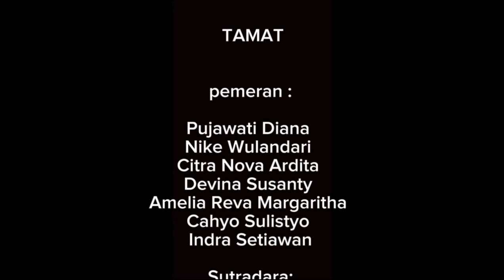Film Pendek Bertema Kejujuran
Tugas Kelompok Mata Pelajaran PAIBP

Anggota Kelompok :
1.) Amellia Reva Margarita
2.) Cahyo Sulistyo
3.) Citra Nova Ardita
4.) Devina Susanty Putri
5.) Indra Setiawan
6.) Nike Wulandari
7.) Pujawati Diana Fitria

Film Pendek
Tema : Kejujuran
Judul : Si Cupu dan Para Pencuri

Sinopsis :
Kisah ini menceritakan tentang tingkah laku anak remaja yang kadang tidak memikirkan akibat yang akan didapat jika melakukan hal tersebut, suatu hari geng anak muda itu merencanakan untuk menonton konser agar terlihat seperti yang lainnya, tapi sekelompok geng itu hanyalah anak miskin, lalu apa yang akan dilakukan geng itu untuk bisa menonton konser? Apakah rencananya akan berhasil? Ayo kita tonton bersama sama.

Amanat:
Kejujuran adalah hal utama dalam menjalani kehidupan,  berani jujur berarti kita telah menyelamatkan hidup kita untuk kedepannya. Belajar dari kesalahan dan mulailah jujur untuk mempermudah hidup kita kelak.